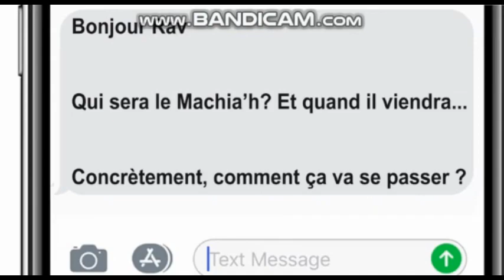Quand le Rav Planétaire Appelle Netanyauh au Balagan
Menachem Mendel Schneerson, également connu par ses fidèles comme « Le Rabbi »                                                                                                                    Le Rabbi est un Loubavitch et le septième héritier de la dynastie du Hassidisme HaBaD fondée en 1797 par Rabbi Schnéour Zalman de Lyadi. Il fut un des leaders spirituels du judaïsme mondial et notamment de la mouvance loubavitch depuis 1950 à la suite du décès de son beau-père Joseph Isaac Schneersohn